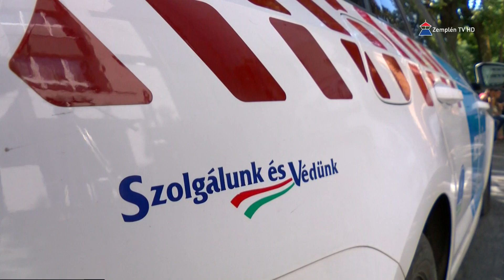Megkezdődött a határvadászok toborzása: a Sátoraljaújhelyi Rendőrkapitányságon is lehet jelentkezni